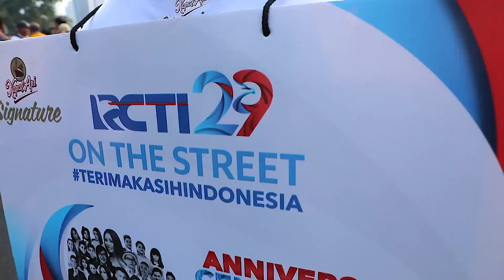Keseruan Dance RCTI 29 On The Street CFD Jakarta